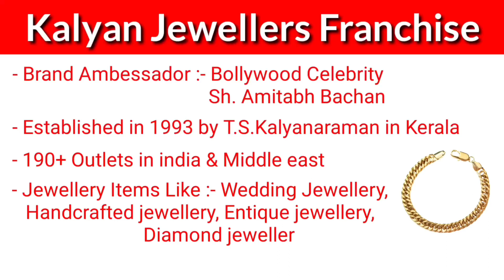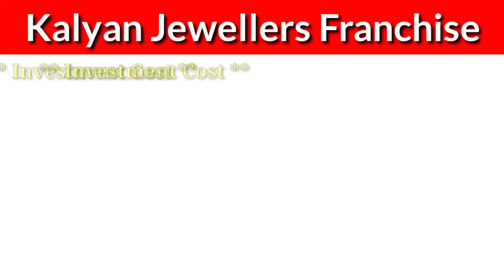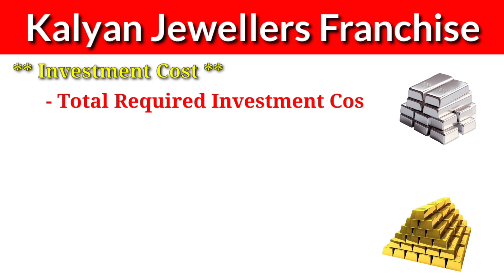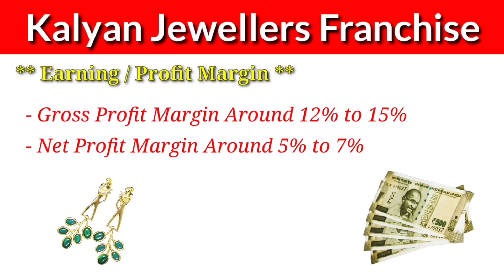Kalyan Jewellers Franchise Cost || How to Start Kalyan Jewellers Franchise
- Kalyan Jewellers Franchise in India
- How to Open Kalyan Jewellers Showroom
- Investment Cost
- Area Space / Land Requirement
- Earning / Profit Margin
- How to Apply Online
- Help & Support by Co.

- YUVRAJ -